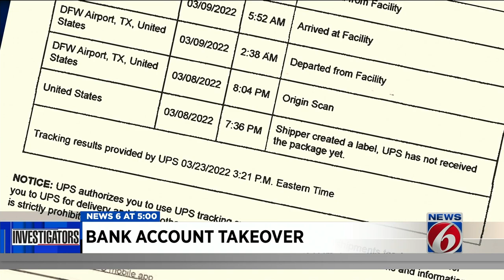Orlando couple out nearly $5K after ATM takeover scheme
A UPS driver filed a “proof of delivery “report on March 9 that shows he left a package at the front door of the home of Allisa and Wayne Kuberiet.